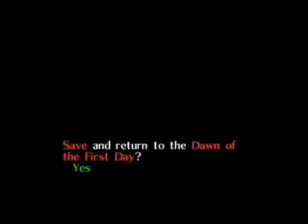Let's Play Majora's Mask Part 34: A Way To Go Out In Style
Obtaining the Stone Mask from the invisible soldier in the eastern side of Termina then we head off into the next area and obtain the Zora Mask from an unconscious zora guitarist